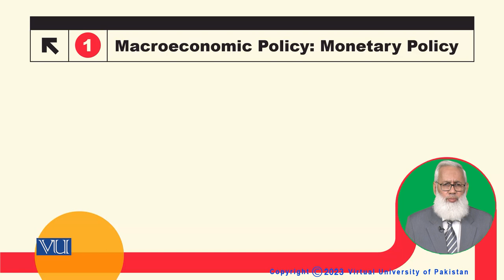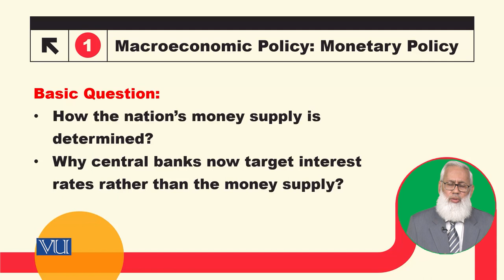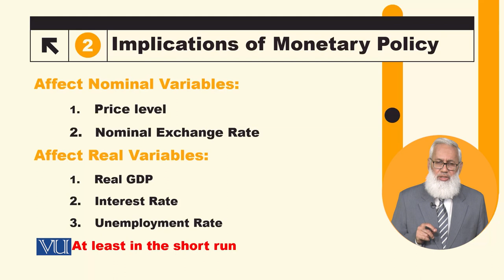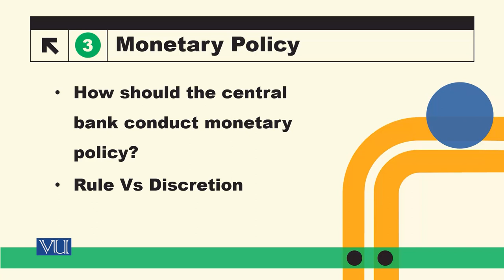Macroeconomic Policy: Monetary Policy | Macroeconomic Analysis | ECO616_Topic009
Topic009: Macroeconomic Policy - Monetary Policy,
By Dr. Hafiz Muhammad Ali Bhatti